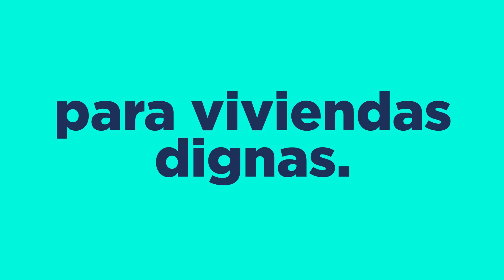Vivo Joven, Vinculación y Voluntariado